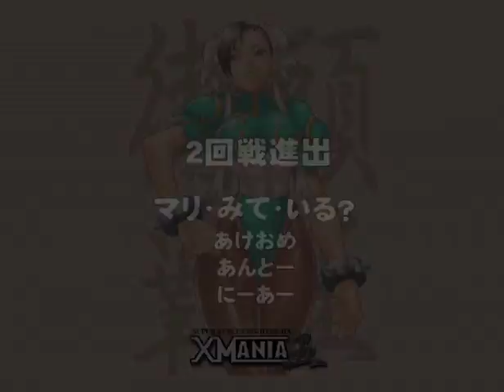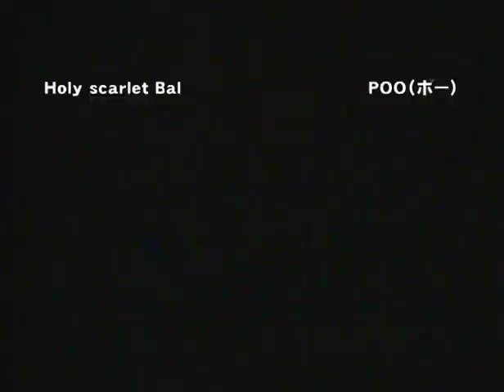X Mania 5 DVD 01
I'm currently attempting to locate DVD 02. I am not sure where it is at this moment.